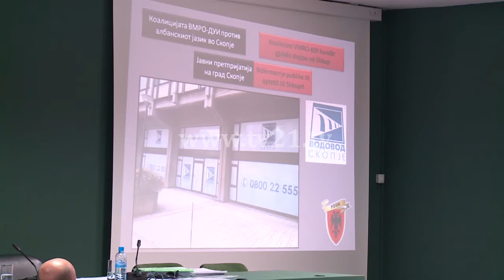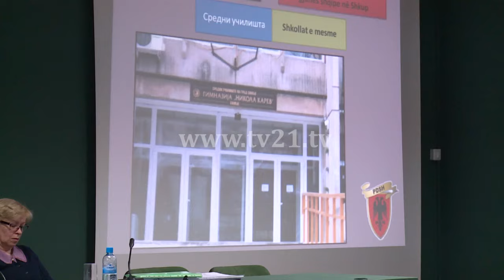Seanca për respektimin e dygjuhësisë, përplasje mes këshilltarëve në qytetin e Shkupit